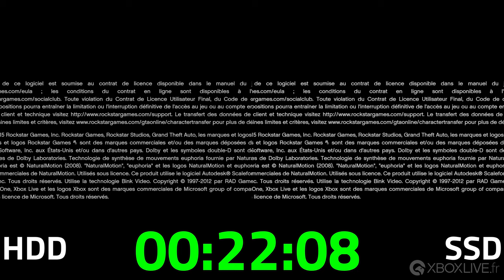TECH Xbox Series X - GTA 5 | HDD ou SSD pour vos jeux Xbox One et Xbox 360 ?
Pour lancer un jeu Xbox Series X|S, il est nécessaire de le faire depuis le SSD interne ou depuis une carte d'extension. Il est donc normal de garder ces stockages pour ses jeux Series X|S. Il est donc probable que vous vous tourniez vers un disque externe pour vos jeux Xbox One et Xbox 360.

Quel est le plus rapide ? Le SSD ? Le HDD ? La différence est-elle vraiment notable ? La réponse dans cette vidéo avec GTA 5